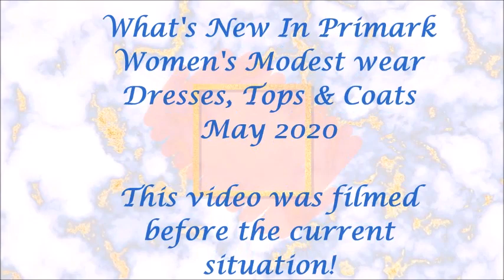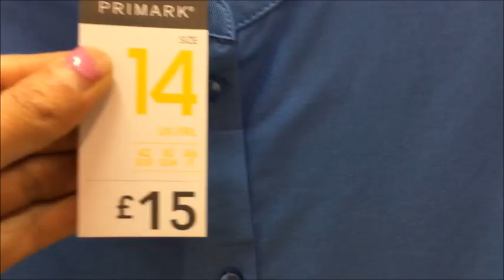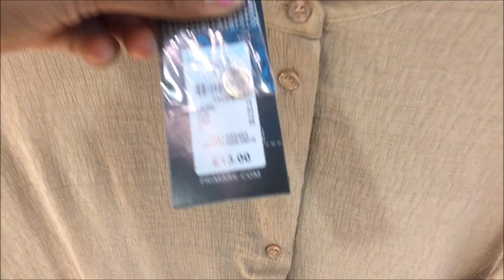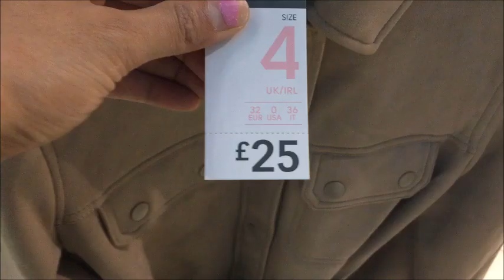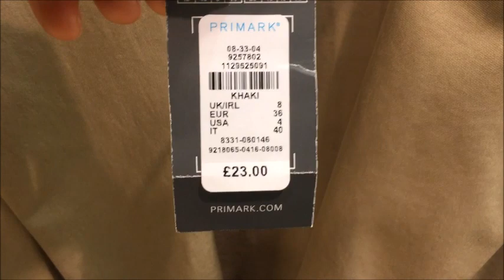PRIMARK Women’s Spring/ Summer Collection/ Dresses, Modest wear / MAY 2020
PRIMARK Women’s Spring/ Summer Collection/ Dresses, Modest wear / MAY 2020. This video was filmed at the beginning of March, before the world changed! I am sharing this video again with you. Hope you are all well and safe.